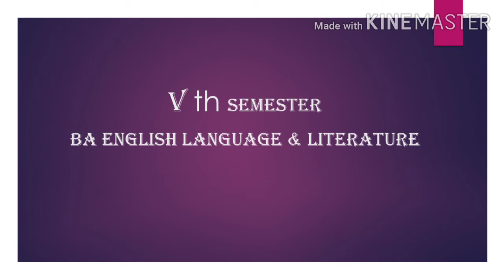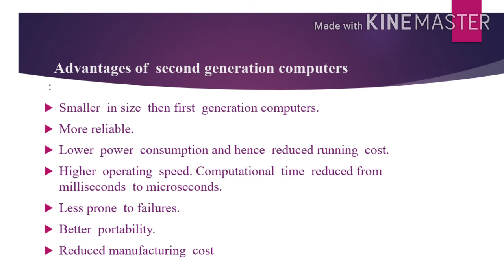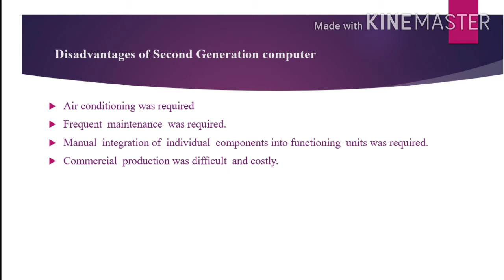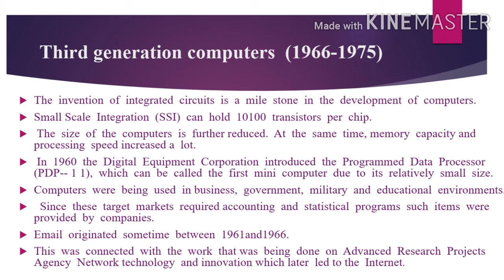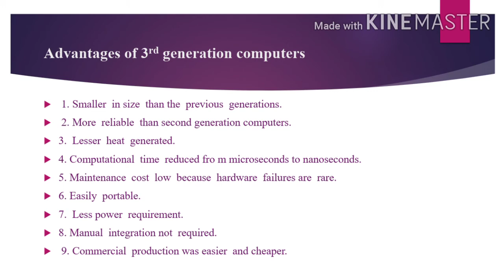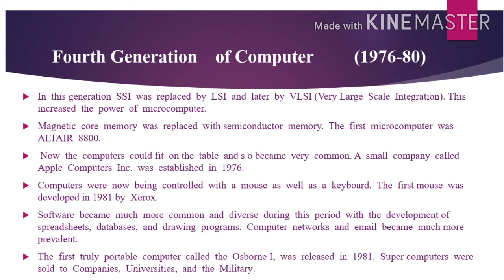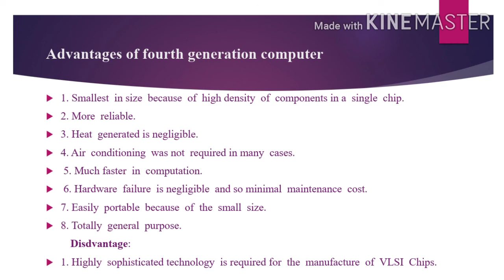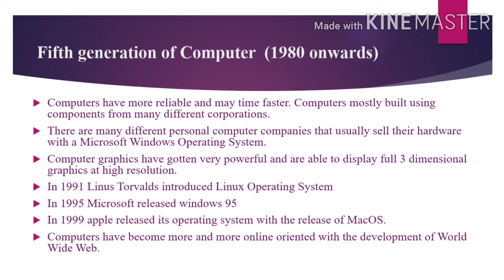INFORMATICS (5th Sem BA English)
Module 1
Chapter 1
Part II